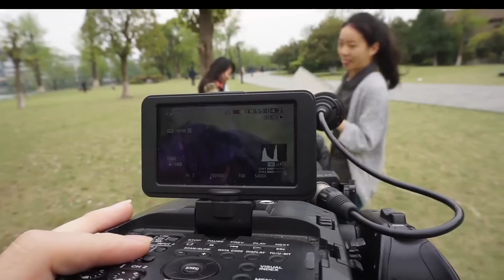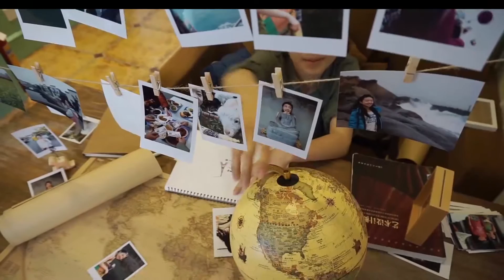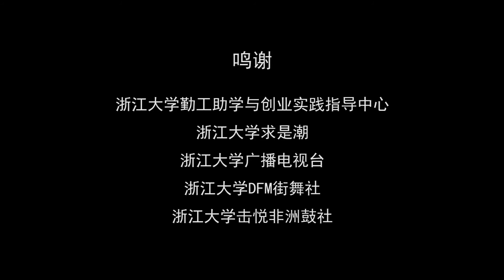【独立短片】 2015年招生宣传——35码半脚步走浙大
浙大学子记录身边学习生活的点点滴滴，如今回头看看仍是感慨万千，怀念当初的青葱岁月。